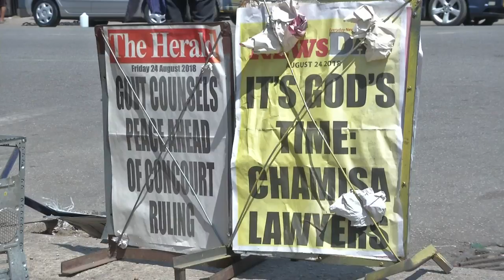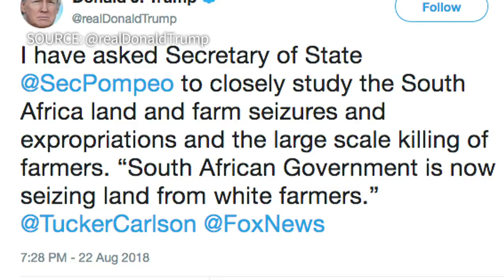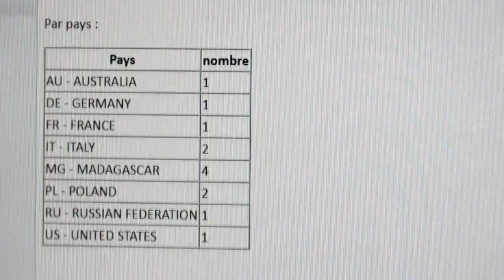Africa Weekly - a round up of news and features from Africa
This week on Africa Weekly we take you to Madagascar to learn about Fanorona, a strategy game similar to chess, which has been played in the country since the 14th century. And we travel to Benin, where the fencing league is hoping to encourage more young people to take up the sport.FOR SUBSCRIBERS OF AFRICA WEEKLY ONLY